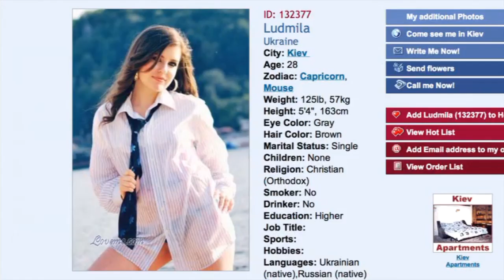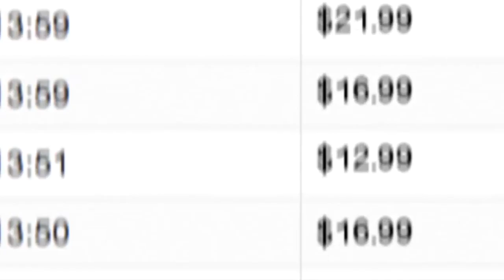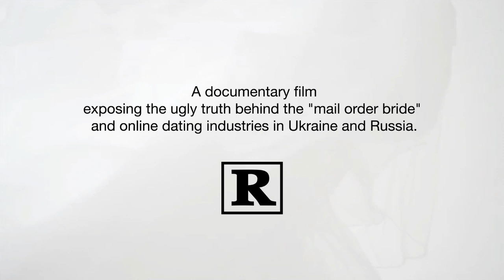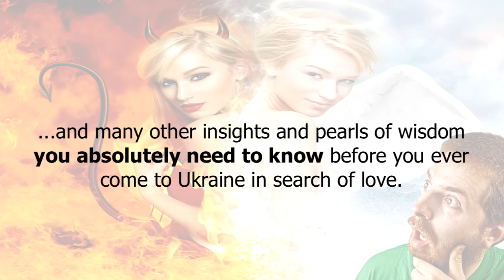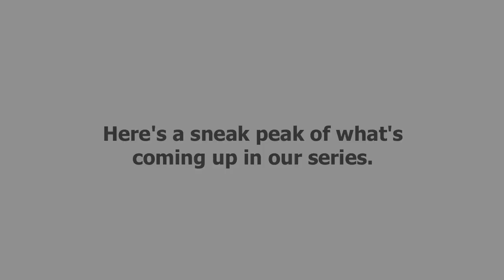LOVE ME or Love Me NOT Documentary Trailer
"Love Me or Love Me Not" documentary series (remastered 2017) features shocking real life stories of mail order brides (and a Ukraine police officer) exposing the plethora of romance scams and other online dating scams and shows you how you can easily spot the Russian girl scammers and scam websites.

You'll also hear the secret desires of 17 beautiful Ukrainian women as they open up and share how you can meet REAL Russian girls and make real life dream connections with genuine, marriage minded Russian women and Ukrainian women.

You'll see:
1. Dr. Phil in a SHOCKING video about the mail order bride industry.
2. An American man being scammed for $10,000.
3. Full 14-part documentary series "Love Me or Love Me Not"
4. Raw and real interviews with 17 Ukrainian women that speak their mind openly and answer all your burning questions.
5. An interview with a Ukrainian policeman who talks about the Russian mobs roll in online dating businesses.

1. Statistics show women outnumber men by 10.5 million in Ukraine and Russia.
2. The US Citizenship and Immigration Services (USCIS) reports that “…marriages arranged through [mail order bride] services have a divorce rate of only 20% (based on USCIS data going back 17 years).”
3. The USCIS also reports that “… mail-order bride and the online dating industries result in 4,000 to 6,000 marriages between U.S. men and foreign brides each year.”
4. Yet the fact is only 5-7% of Ukraine and Russian ladies ever find a foreign husband.

TRANSLATION...

• She asks you for money tugging at your heart strings: sob stories about sick family members and car accidents are more common than you might think.